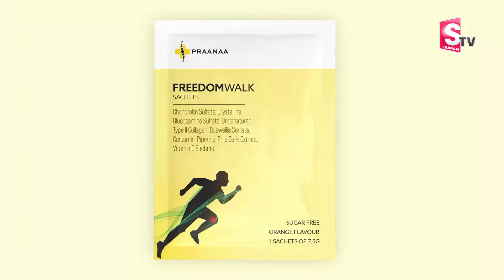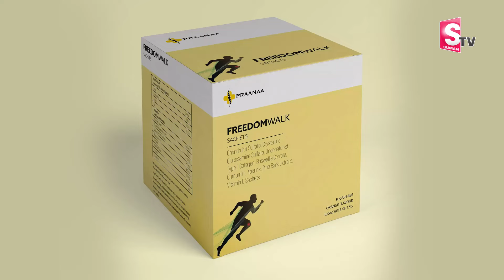Dr. Srinivas Chelimela | Freedom Walk | Reduce Knee Pain's | Praanaa Pain Clinic | SumanTv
Watch ►Dr. Srinivas Chelimela | Freedom Walk | Reduce Knee Pain's | Praanaa Pain Clinic | SumanTv